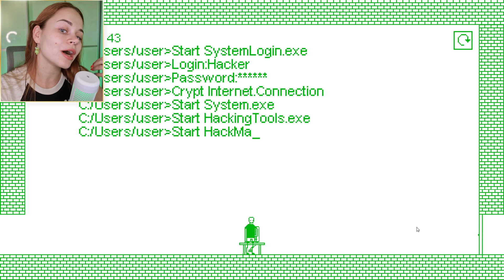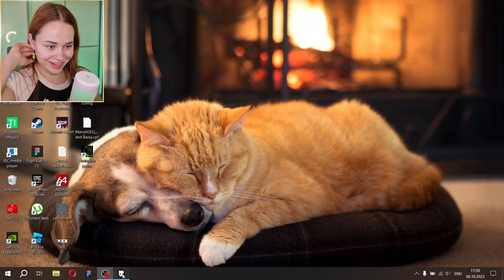Я СТАЛА ХАКЕРОМ ~ I hate this game ~ №3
Можете ненавидеть эту игру и меня вместе с ней, только меня чуть-чуть! Прям капилюююшечку🤏🏻